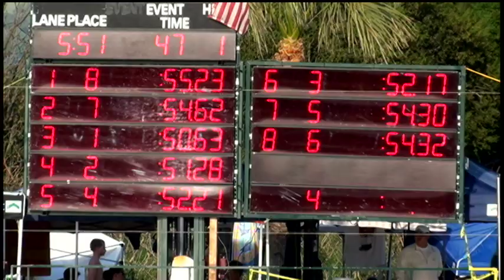Girls 17 18 100 Yard Free Day 2 Final A